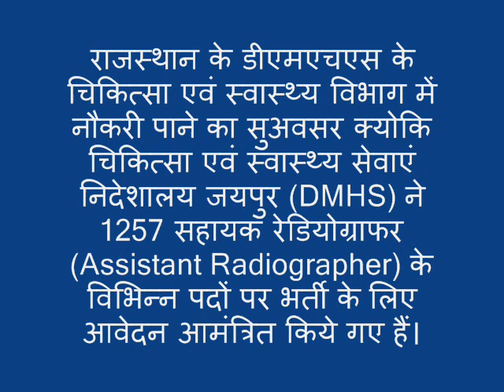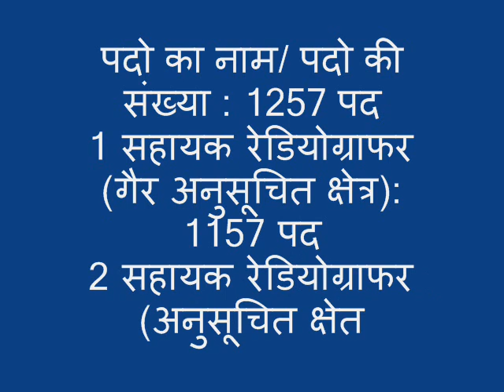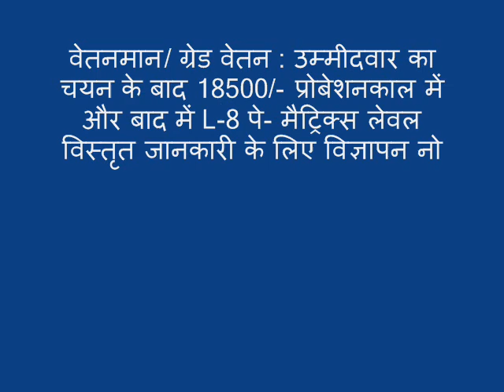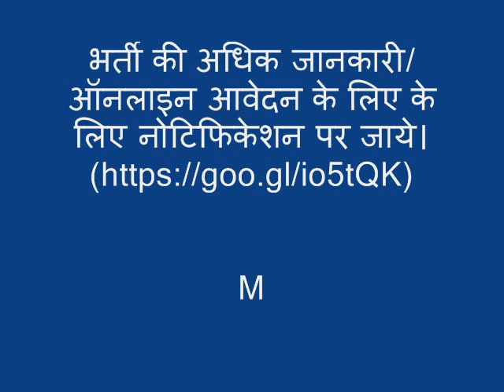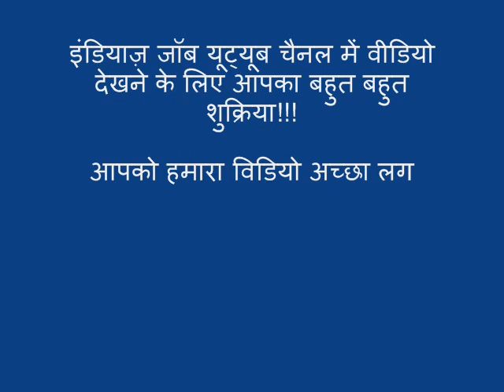DMHS रेडियोग्राफर भर्ती 2018, Radiographer Recruitment, Rajasthan DMHS Recruitment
चिकित्सा एवं स्वास्थ्य सेवाएं निदेशालय जयपुर (DMHS) भर्ती 2018
पदो की पदो का नाम : सहायक रेडियोग्राफर (Assistant Radiographer)गैर अनुसूचित क्षेत्र और अनुसूचित क्षेत्र
संख्या : 1257 पद
आवेदन करने की अंतिम तिथि: 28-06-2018

इंडियाज़ जॉब यूट्यूब चैनल में वीडियो देखने के लिए आपका बहुत बहुत शुक्रिया!!!

आपको हमारा विडियो अच्छा लगे तो कृप्या हमारे विडियो को लाइक जरूर करे

We want sorry for this If you do not like this videos  ...

Rajasthan General Knowledge, राजस्थान सामान्य ज्ञान GK in Hindi Question Answers in Hindi, Rajasthan GK Quiz, Rajasthan general knowledge in Hindi 2016 Current Affairs Gk Quiz Hindi, Who was First Rajasthan, हिंदी माध्यम में‎ जी.के. की तैयारी, IndiasJob IndiaJob.Com, GK, India GK

We will be provided and update on Every Weekly Base New video with Full Entertainment.

Created/Made By IndiasJob IndiasJob.Com YouTube Channel

Powered By Indiasjob
Record/Created by IndiasJob IndiaJob.Com Team

BIG SALE On FlipKart की धमाकेदार बिग बिलियन डेज़ सेल शुरू

Flipkart की बिग बिलियन डेज़ सेल. 29 September से लेकर 4 October तक चलने वाले सेल में कई आकर्षक उपहार और छूट का लाभ उठाने से मत चूंकिए.

1. शानदार डिज़ाइन वाले Mi(43) Smart Full HD Android TV पर सबसे बड़ी डील पेश है. यहां आपको 43 इंच का स्मार्ट टीवी, 32 इंच के टीवी की कीमत में मिलेगा.
खरीदने के लिए यहां क्लिक करें

2. MI के 32 इंच Mi Smart HD Ready Android टीवी आपको फ़ोन से भी कम कीमत मिल रहा है.

3. MarQ by Flipkart 1 Ton 3 Star Inverter AC आधी कीमत में देगा राहत भरी ठंडक.

4. Aquaguard Shield 6L RO+UV+MP+MTDS Water Purifier है इसका Multi-Stage Filtration पानी को करे साफ़ और Smart LED Indicators आपको टैंक के खाली या भरे होने की जानकारी देगा.